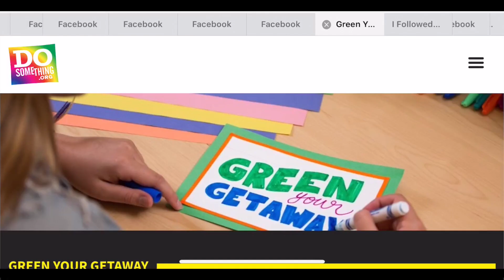Guide to Sustainable Travel: What to Pack, Zero Waste Essentials & More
Traveling somewhere this summer? Here's a guide to sustainable travel. I'll also give my eco-tips for travel and packing tips for a more minimalist suitcase.

Join the GreenYourGetaway campaign and help you and your
friends travel sustainably by sharing DoSomething.org’s
Sustainable Travel Guide on social or IRL.
Happy Sustainable travels!

It's very important to note that air travel has a high carbon emission and traveling itself is not very sustainable. That being said, we do live in the 21st century and traveling is often a necessity due to our global world. Here are a few options that can help green your getaway:

1. Reduce how often you fly
Be mindful with your flights. Try to bundle trips.
2. Whenever possible travel by land. Rome2Rio is a great resource for this.
3. Bring your own toiletries. shampoo bar and toothpaste tabs.
Say no to freebies!
4. Pack your eco kit to be plastic-free:
Water bottle with a filter to avoid plastic water bottles, like this one
5. Bring your own snacks for the plane or car ride.
6. Pack like a minimalist.